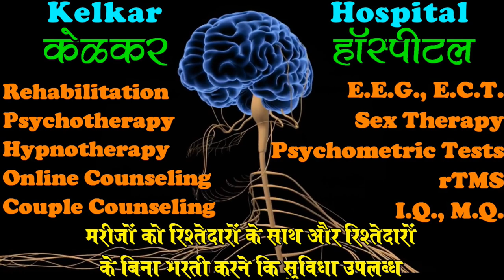Confidence loss due to avoiding eye to eye contact - By Dr. Deepak Kelkar (MD) Psychiatrist